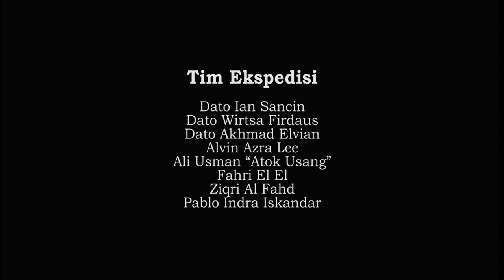SUNGAI JERING Bangka | Spot Memancing Udang | Sejuta Potensi Yang Tersembunyi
Jering dalam bahasa Bangka, kata lain dari jering adalah jengkol. Tanaman yang memiliki aroma yang sangat khas dan sampai sekarang buah ini masih banyak peminatnya.
sungai jering…. Kenapa sungai ini bernama sungai jering..??  mungkin banyak orang  bertanya kenapa nama sungai ini, sungai jering.?, sementara jering itu sendiri adalah jengkol.
konon cerita yang berkebang di masyarakat Bangka sejak dulu dan sampai sekarang secara turun temurun.
ketika sungai di temuka untuk pertama kali, belum memiliki nama. Dan di sepanjang sungai ini terdapat pohon jering atau jengkol, Maka pada saat itu tercetuslah nama sungai ini bernama sungai jering.

Sungai jering termasuk sungai terbesar yang ada di pulau Bangka.

sungai jering dapat dibilang surganya udang selain ikan. Kerena di sungai ini terdapat berbagai macam jenis udang, baik itu udang rebon sampai dengan udang satang.